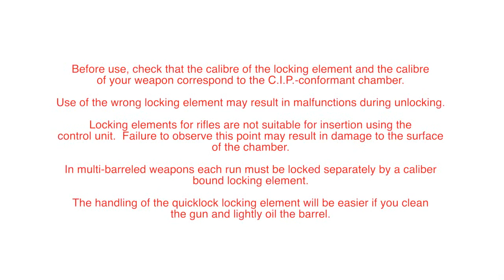يوضح تأمين بيومتري للمسدس و فك التأمين -- Armatix GmbH